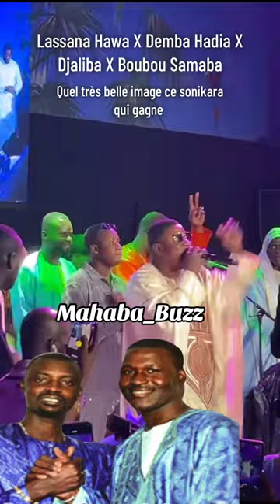concert Demba Tandia le 9 novembre merci paris